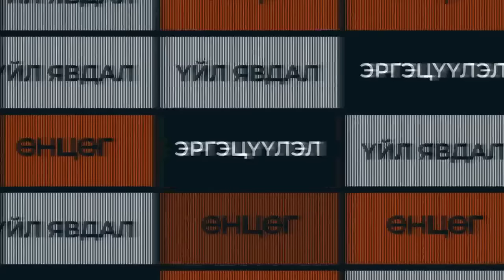ЗОЧИН | УИХ-ын гишүүн Н.Алтанхуяг (N.Altankhuyag) /2024.01.18/ 📣ЛХАГВЫН ТОЙМ | №14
📣ЛХАГВЫН ТОЙМ | №14
ЗОЧИН | УИХ-ын гишүүн Н.Алтанхуяг (N.Altankhuyag)  /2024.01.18/